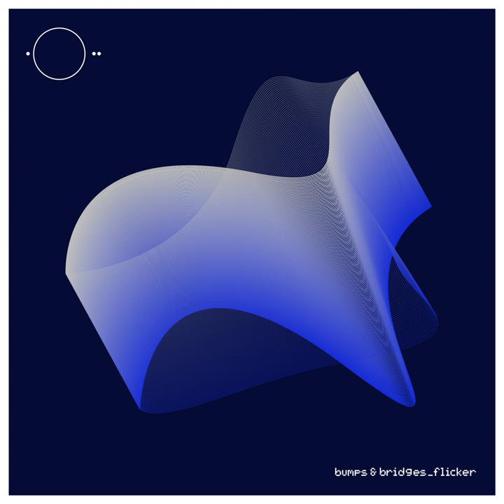Lemon Yellow Sun (Original Mix)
Lemon Yellow Sun (Original Mix) · Bumps & Bridges

Flicker

Composer: Bumps & Bridges